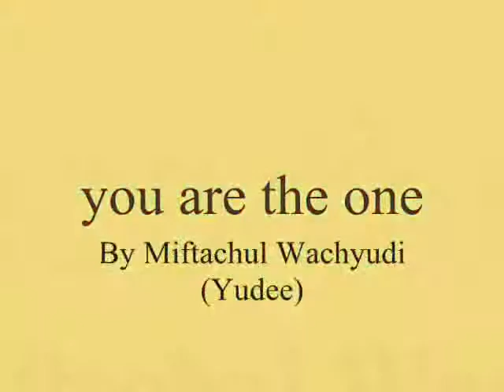you are the one ,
do.
do so
Money is an excellent servant, but the host
very bad.